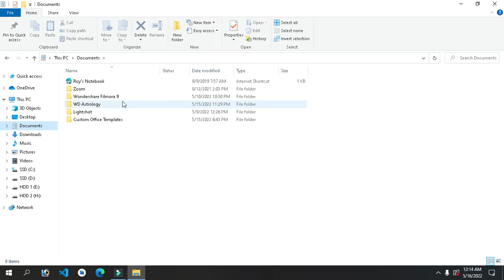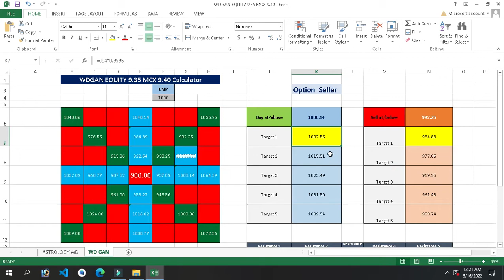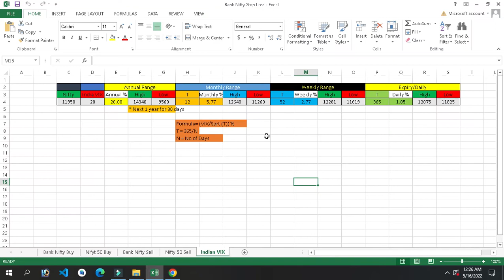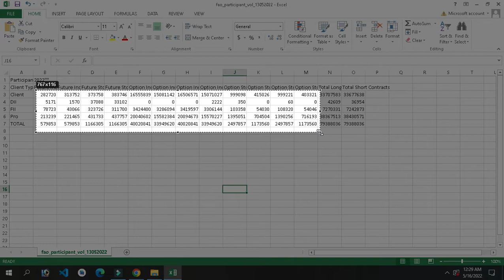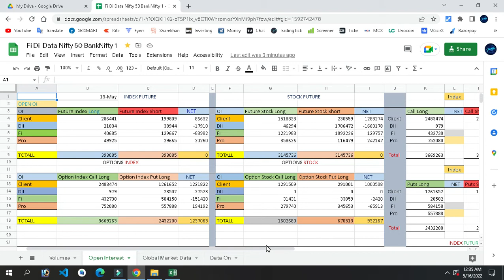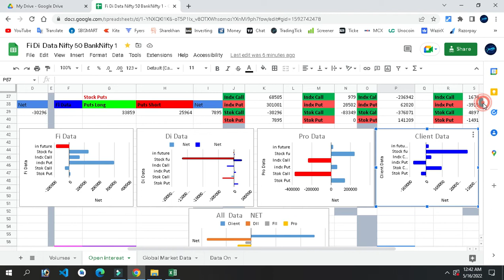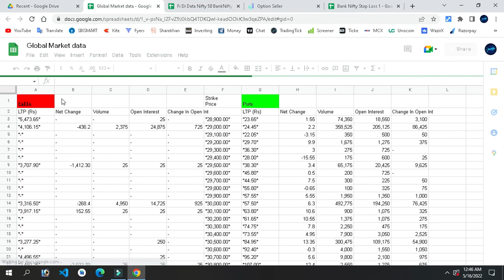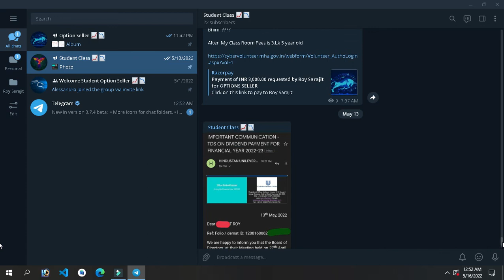New XL Sheet update Fi Di Data WD Gan Bank Nifty Stop Loss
Student Class 📈📉

Equity Options Future MCX USD INR

40.  Forty videos Have Been Kept

 3000 Thousand Rupees..

3K2eipuLR4Mpk3EEdJXhhCsu9FDwiqecAP
Paytm

PhonePe

G Pay

Bhim   ?